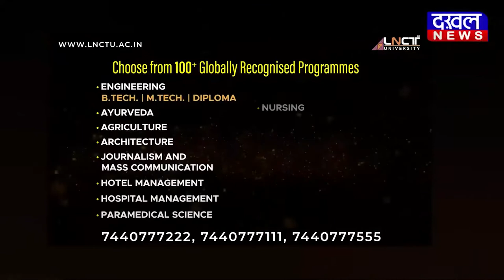DAKHAL NEWS नरोत्तम मिश्रा का दीवाना हुआ कार्यकर्ता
नरोत्तम मिश्रा का दीवाना हुआ कार्यकर्ता
हाथ पर बनवाया नरोत्तम मिश्रा  का टेटू